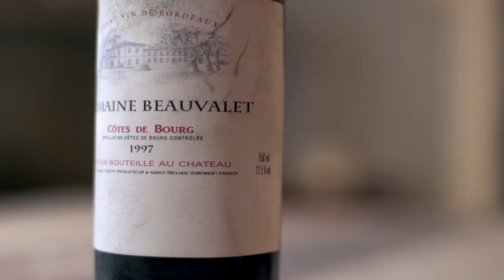BIP into the Wild - S02 - E01 - MAKING OF (Beauvalet)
BIP into the Wild, la web-série sauvage en milieu naturel revient !!
Après 8 épisodes à succès en 2015/16, l'aventure continue pour la BIP (Bordeaux Improvisation Professionnelle).
Il s'agit toujours d'une expérience improvisée unique, urbaine et sauvage... Toujours 24h pour écrire et réaliser un épisode sur un thème et un style donnés par deux passants pris au hasard.

Nous vous donnons rendez-vous tous les derniers samedi du mois pour un épisode unique !

S02 - Episode 1 - MAKING OF
Titre : BEAUVALET
Style : Comédie dramatique

Réalisation : Rémi LABROUCHE
1ères assistantes Julie Brunie-Tajan, Aurélie Desert

Directeurs Photo, cameramen : Les Graphistoleurs (LeSteyph), Julie Labrouche, Pierre Comet
Ingénieur Son : Eddy Da Costa Freitas
Montage : pierre & julie (Pierre Comet & Julie Labrouche)